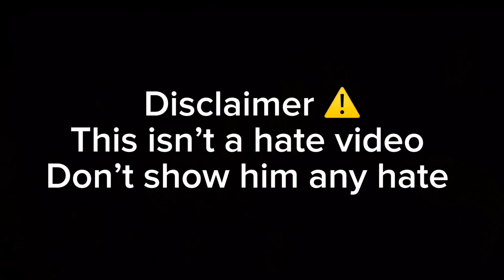My YouTube copycat…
Helping NOOBS in First Sea Blox Fruits!

helping noob in blox fruits
helping noobs on blox fruits
helping noob
blox fruit noob
roblox
bloxfruits
noob
blox fruits first sea
noob to pro
bloxfruit
the best fruit to gain levels in the first sea in blox fruits!
noob to pro blox fruits
how to beat the first sea
1st sea
1st sea noob blox fruit
help 1st sea noob
helping in first sea blox fruit